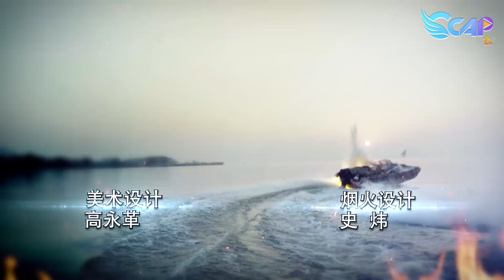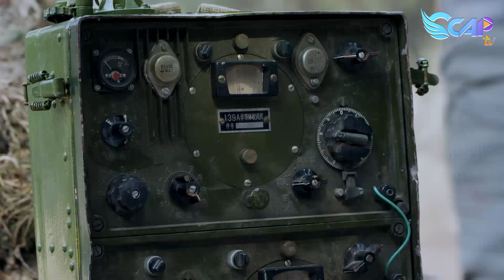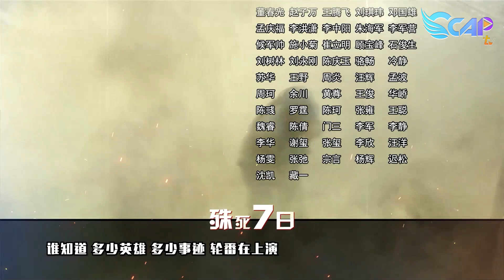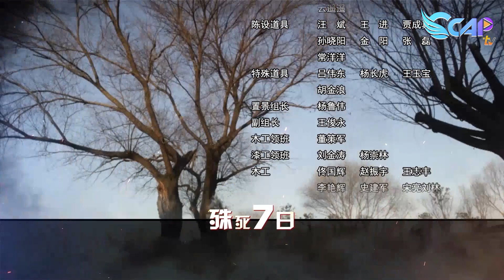7 NGÀY QUYẾT TỬ - Tập 27 | Phim Hành Động Kháng Nhật Hay Đặc Sắc Nhất 2023 (Thuyết Minh)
Phim Kháng Nhật Siêu Hay | 7 NGÀY QUYẾT TỬ - Tập 27 | Phim Hành Động Võ Thuật Trung Quốc Mới Nhất 2023

NỘI DUNG PHIM:

Mùa thu năm 1943, Lý Thế Ninh - tổng tư lệnh chính phủ Bù biển thủ quân lương, làm cho bộ Tư Lệnh Quân Hoa Đông Nhật Bản tức giận, bí mật đầu độc và giết chết. Đới Tọa Xương, thư ký thân tín của Lý Thế Ninh, tình cờ trốn thoát và bị đội võ thuật Tân Tứ quân bắt giữ. Bởi vì, Đới Tọa Xương có bằng chứng về việc triển khai quân sự của quân đội Nhật Bản trong khu vực thành phố Tô Thành và sự thông đồng bí mật giữa chính phủ Bù nhìn và Quốc dân đảng. Không để những thông tin này lộ ra ngoài, bộ chỉ huy Hiến Binh Nhật Bản đã cử một đội quân cực kỳ tinh nhuệ bí mật lẻn vào Hồ Bắc để săn lùng Đới Tọa Xương; Quốc dân đảng cũng không ngoại lệ cử đặc vụ thâm nhập. Thẩm Anh Kiệt, người đứng đầu bộ phận an ninh đảng Cộng Sản của Huyện ủy Hồ Bắc nhận lệnh bảo vệ Đới Tọa Xương. Cuộc chiến diễn ra khốc liệt, con gái Thẩm Anh Kiệt bị quân Nhật bắt cóc uy hiếp. Nội gián của quân Nhật trong đảng Cộng Sản vì sợ bại lộ thân phận đã giết chết nhiều cán bộ cấp cao và nhân viên điện tín giá họa cho Thẩm Anh Kiệt. Từ đây, Thẩm Anh Kiệt 1 mặc phải bảo vệ Đới Tọa Xương, giải cứu con gái mình, 1 mặc phải trốn chạy sự truy lùng của Tân Tứ Quân. Liệu rằng anh ấy có tìm ra được nội gián, minh oan cho mình và cứu con gái khỏi đội quân tuyệt kỹ của Nhật Bản hay không? Mời quý khán giả thưởng thức bộ phim "7 NGÀY QUYẾT TỬ" hàng ngày trên CCAP TV vào lúc 2h, 7h và 9h giờ Việt Nam (+7) để biết câu trả lời nha.

Diễn Viên: Ngô Kiến, Đỗ Chí Quốc, Điền Lộc Hàm, Trương Lương, Chu Huệ...
Quốc Gia: Trung Quốc
Thể Loại: Hành Động Võ Thuật, Phim Kháng Nhật, Kháng Chiến, Phim Bộ Trung Quốc.
Ngôn Ngữ: Thuyết Minh
Số Tập: 34
Thời Lượng: 45 Phút/Tập
Chất Lượng: HD 1080p

© Các video trên kênh " đã được đăng ký bản quyền với Youtube. Vui lòng không sao chép, re-upload dưới mọi hình thức.